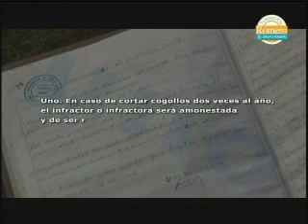Conservar para vivir ( Parte 4 ) - Para Quitarse el Sombrero - Fundacion Romero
Como seres de un mundo que se reordena y se rearma a cada rato tenemos el compromiso de conservar, pero conservar de manera productiva, para que nuestras actividades sean sostenibles y no se pierdan en el camino.
En esta historia se rescatan manatíes, se reforesta la chambira para usar su fibra en el tejido de paneras y también conocemos a Gudrum, del centro de rescate Pilpintuwasi, donde viven Marbino, Chavito y Rosita, animales que están en vías de extinción.

Lugar: Iquitos. Loreto

Personajes:

Luis Javier Velásquez
Juan Sánchez
Kelly Tapayuri
Harold Portocarrero
Erica Caro
Nayda Manuyama
Naybi Murayari